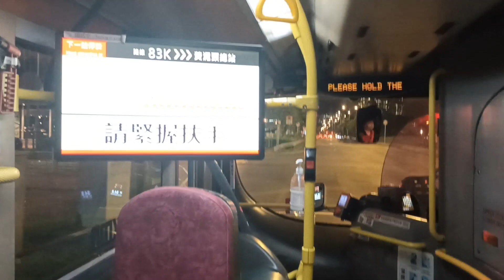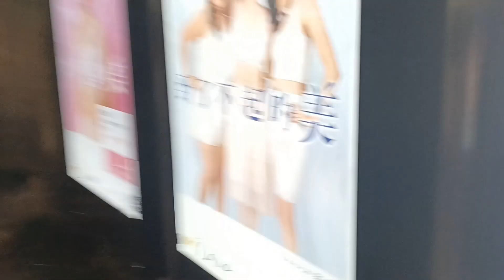巴樂無窮：九巴83K（黃泥頭巴士總站至麗豪酒店）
拍攝時間：18/7/2022 21:45